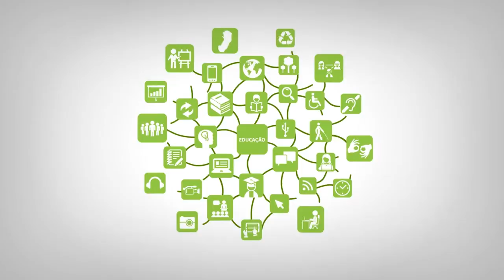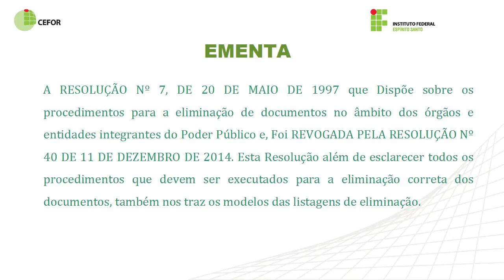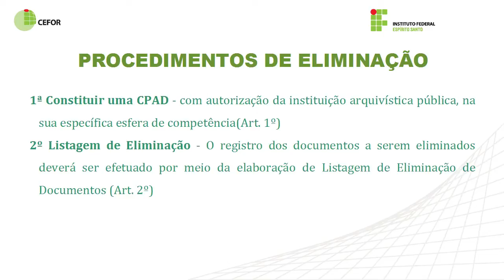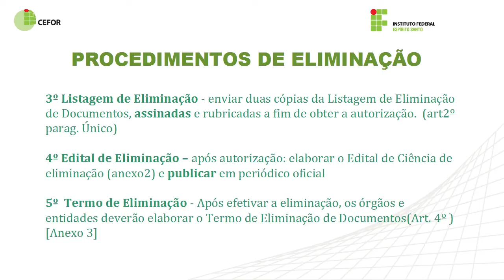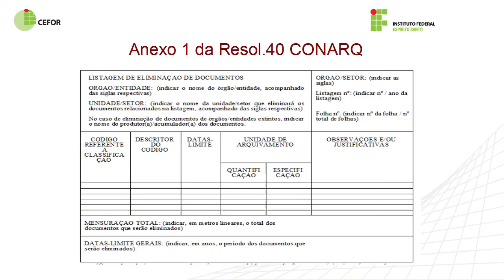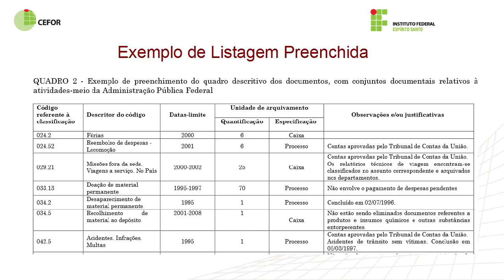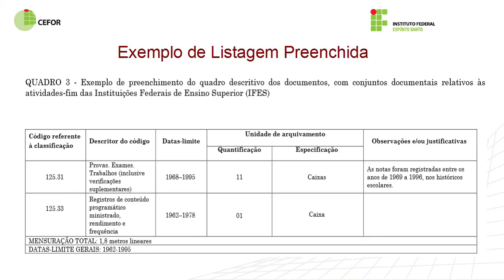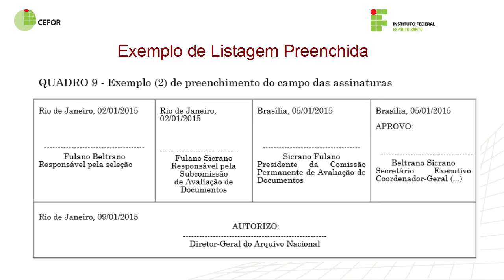Videoaula - Eliminação de Documentos de Arquivos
Curso: Gestão Documental
Disciplina: Eliminação de Documentos de Arquivos_Resolução 40 Conarq
Professora: Janda Tamara Sousa
Semana: 6º semana